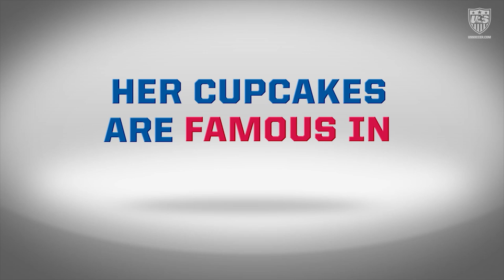8 Things About U.S. WNT Forward Sarah Hagen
She made her full Women's National Team debut at the 2014 Algarve Cup in Portugal, but many U.S. fans don't know much about Sarah Hagen as she's spent the last few years playing in Germany for Bayern Munich. That will soon change as she's returned to the USA to feature for FC Kansas City in the NWSL, and of course, you'll now learn 8 Things you probably didn't know about the tall striker from Appleton, Wisconsin.

U.S. Soccer